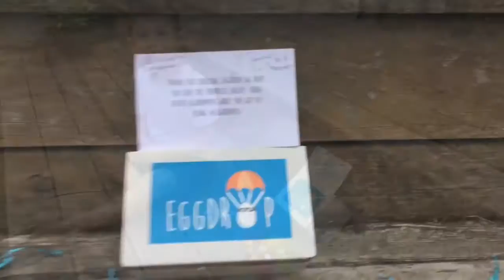EggDrop UnBoxing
Alyster was so excited to receive his first eggdrop box! Eggdrop is a monthly subscription delivery box. It includes 6 surprise eggs/toys.